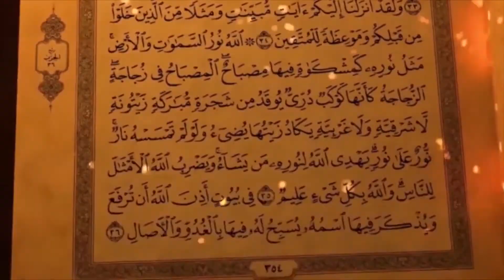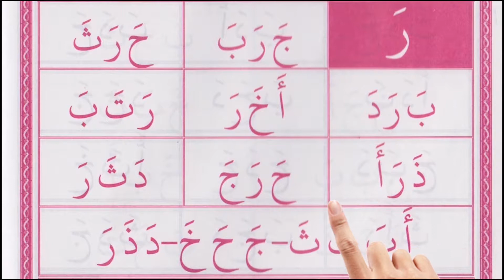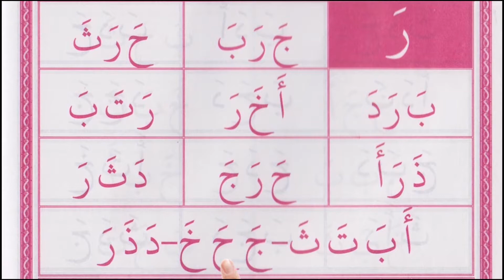Belajar Ilmu Membaca Al Qur'an - Kelas Pra Tahsin 1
Untuk pertemuan kali ini kita mengenal  Huruf RO

- HURUF RO dikeluarkan dari ujung lidah dengan cara memasukan punggung lidah yang bersentuhan dengan langit-langit mulut bagian depan yang dekat dengan gusi gigi seri atas

Selamat berlatih. Semoga dimudahkan dan terus semangat :)

Yuk dukung Channel Bina Ukhuwah agar bisa memberi video BERIMAN lebih banyak lagi dengan cara:

Jika ingin berlatih dan di simak atau dikoreksi silahkan gabung ke grup latihan beriman: